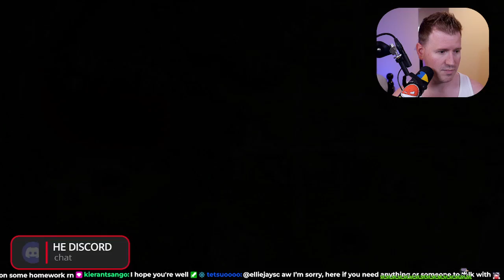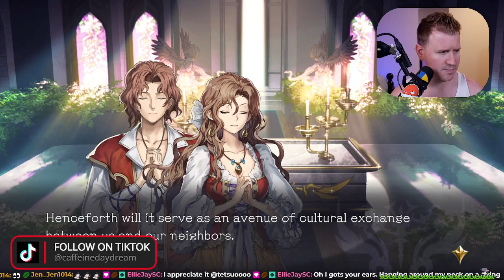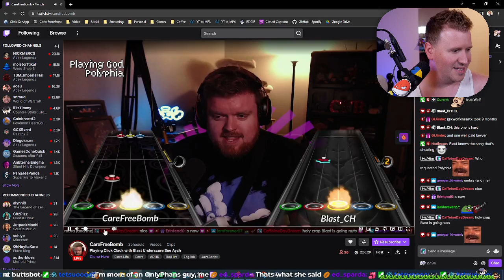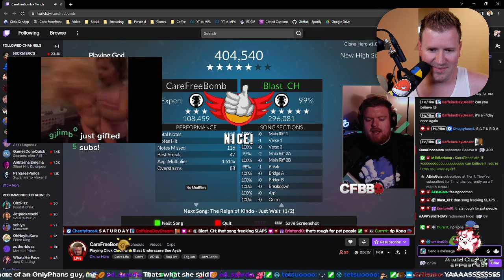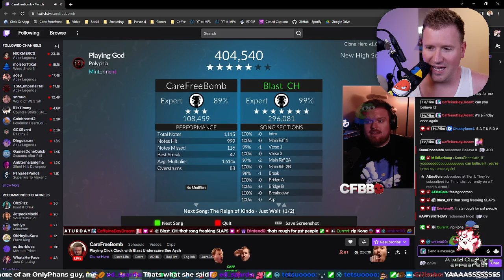06/03/2022 - Actraiser Renaissance First Playthrough Part 2